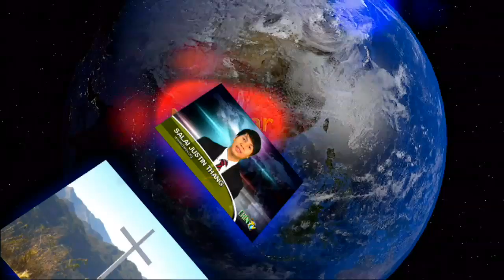Chin TV : 2013 Chapchar Kut Special Edition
CHIN TV - This is the official site of Chin TV International, Inc broadcasting News and current affairs of Chin people and Burma (Myanmar).